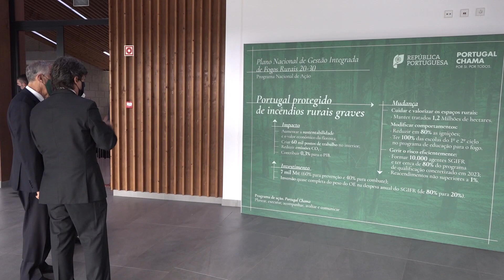Reunião do Conselho de Ministros sob o tema das Florestas presidida pelo Presidente da República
O Presidente Marcelo Rebelo de Sousa presidiu, a convite do Primeiro-Ministro, António Costa, ao último Conselho de Ministros realizado durante o seu primeiro mandato, que foi dedicado exclusivamente ao tema das Florestas.

No final da reunião, realizada em Monsanto, Lisboa, o Chefe de Estado e o Primeiro-Ministro prestaram declarações.

Monsanto, Lisboa
04 de março de 2021